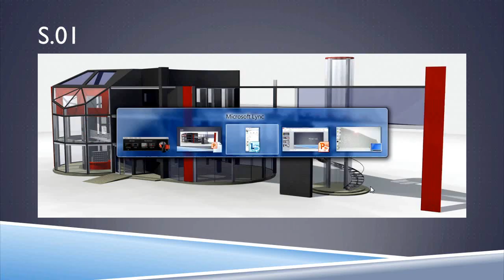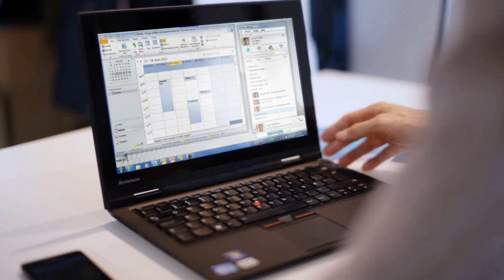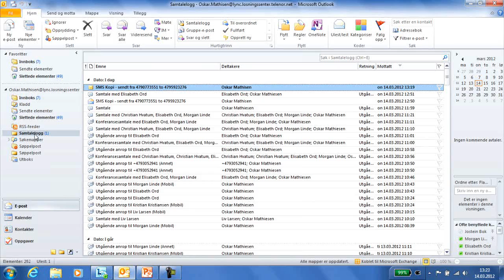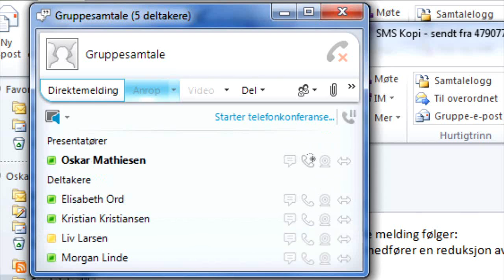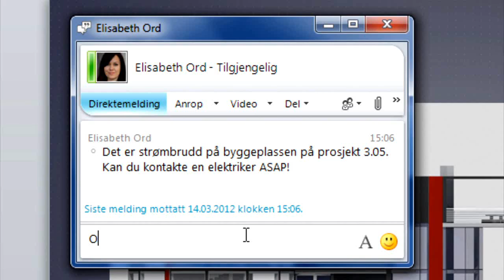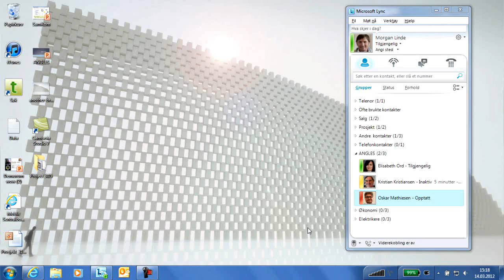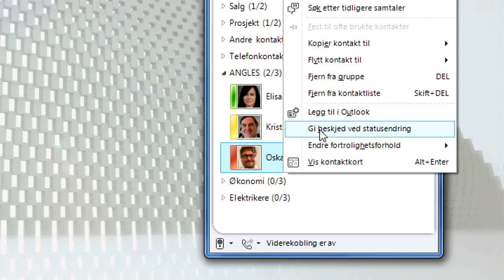Demonstrasjonsvideo Samordnet Kommunikasjon fra Telenor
Se her hvordan løsningen fra Telenor fungerer.